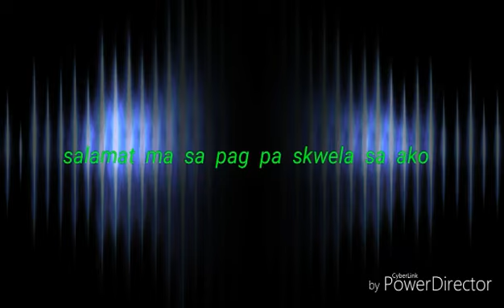best ever gift from my son#buhayOFW#kuwait